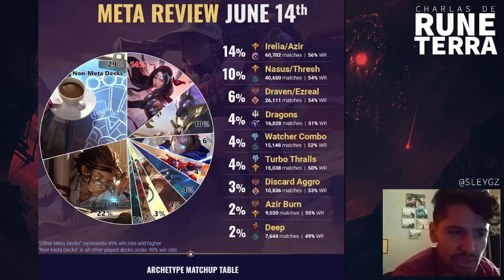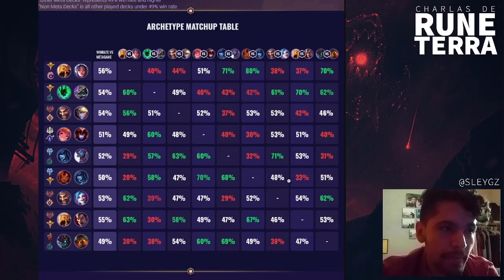La MISMA v3rga de la semana pasada | Legends Of Runeterra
📌Recuerda que también puedes disfrutar de cada video en formato de audio en mi perfil de Spotify:

📝¿Alguna duda sobre LoR? Buscas mazos o guias al respecto? Brosito no puedes dejar de visitar QuemandoMana, es el rincon predilecto para los amantes de Runeterra de habla hispana